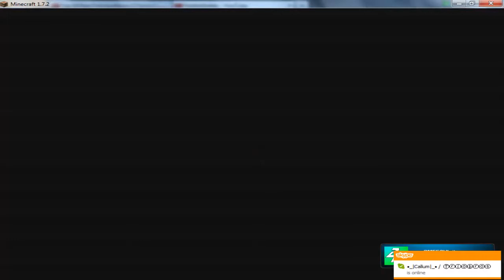Raiding on Minecraft! [Episode 10] Swaggy Base!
Raiding a base with THE_SMEEGUL.

[Song] Ace Hood - Have Mercy

Players Involved- THE_SMEEGUL